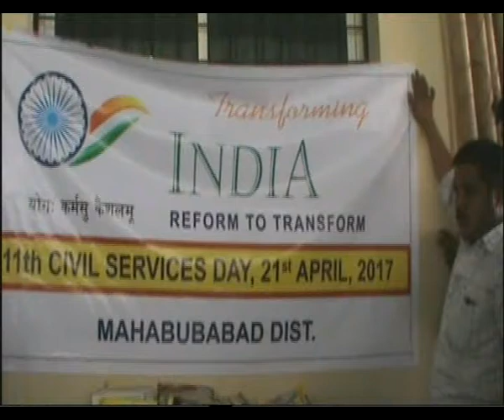mahabubnagar collector prithi mena participated by civilsuplice day celebrations